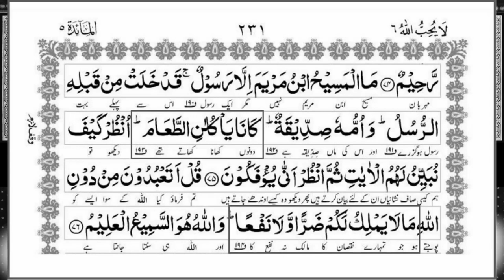Quran ki Woh Ayat Jis ko Parhte hi Ap ko SHAHEED kar Diya Jaye ga Aur Ap par 295-C laga di Jaye gi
Quran ki Woh Ayat Jis ko Parhte hi Ap ko SHAHEED kar Diya Jaye ga Aur Ap par 295-C laga di Jaye gi BY Engineer Muhammad Ali Mirza